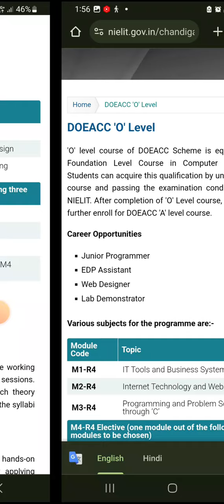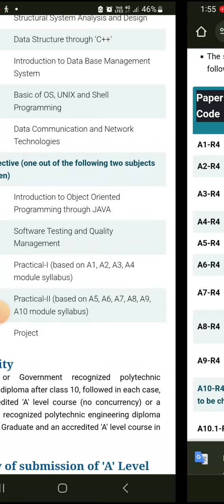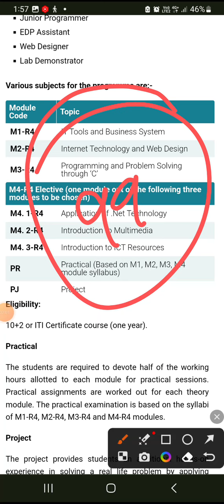O LEVEL | o level kaise kre | doeacc o level | o level ke fayde | o level fees